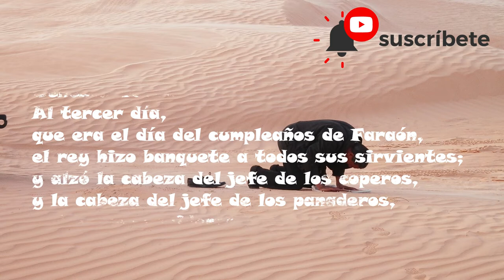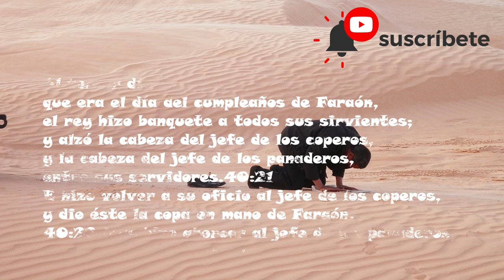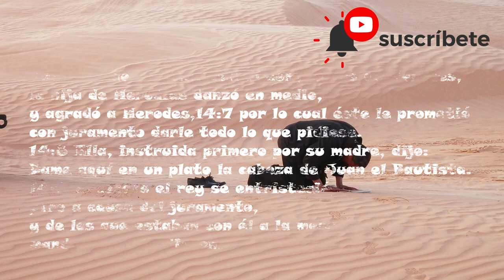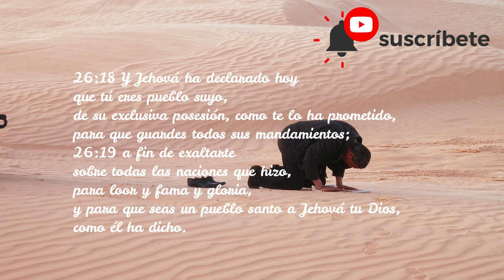Que dice la BIBLIA sobre los CUMPLEAÑOS?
dejemos atrás todas las costumbres paganas